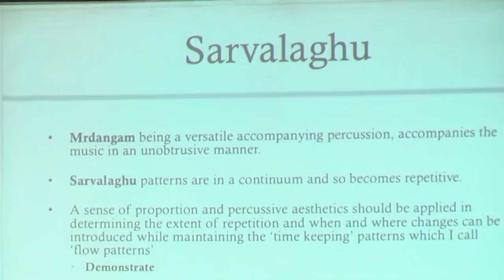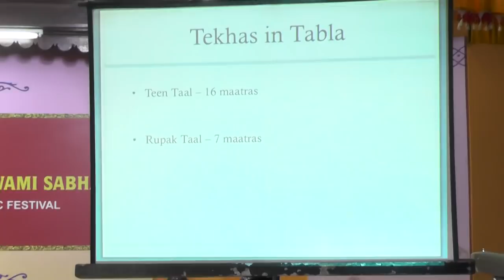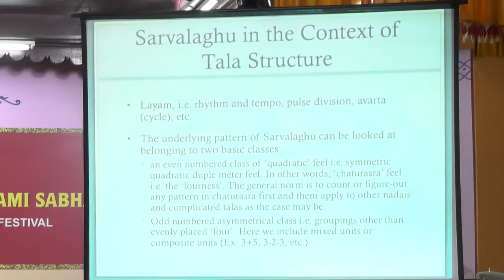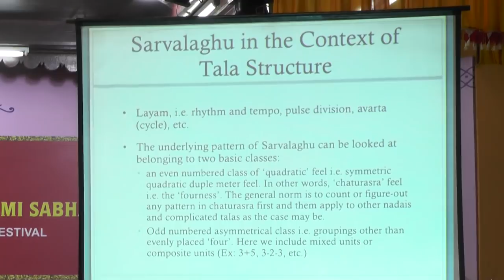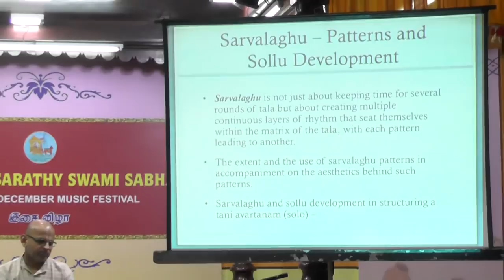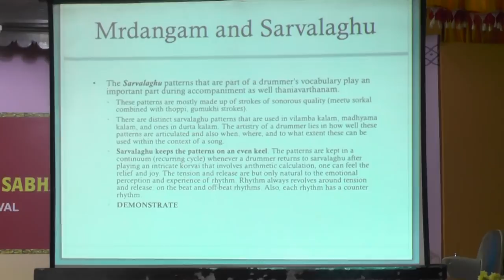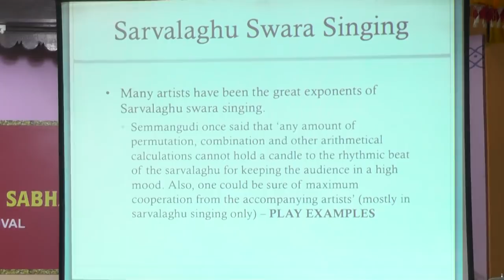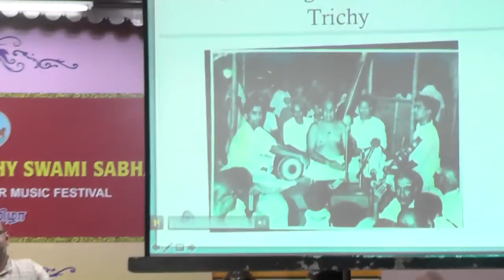Lec Dem by Dr. Trichy Sankaran l December Music Festival 2018 l Sri Parthasarathy Swami Sabha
Sri Parthasarathy Swami Sabha, December Music Festival 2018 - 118th Year, 29th Dec, 2018

 Dr. Trichy Sankaran : Vocal,

Sri Parthasarathy Swami Sabha is a Carnatic music Sabha in the city of Chennai, India. It is one of the oldest of its kind in existence. Sabha has instituted three awards annually namely, Sangeetha Kalasarathy for a Musician, Natya Kalasarathy for a Dancer and Nataka Kalasarathy for a Dramatist. And also it confers best performer awards for young talents were given for Vocal, Violin, Mrudangam two awards on each category who performs during the December Music Festival. The Sabha also has confers two awards The Palghat Mani Iyer Centenary Award,  and M.L. Vasanthakumari Award,

The Parthasarathy Swami Sabha was founded by Manni Thirumalachariar in 1900.The sabha acquired its first permanent venue, the site of a cremation ground, in 1959. In 1962, the sabha constructed an open-air theatre.